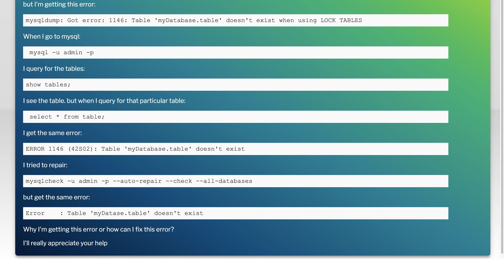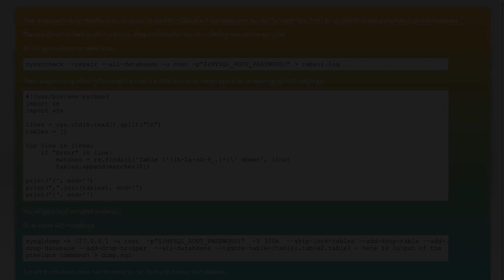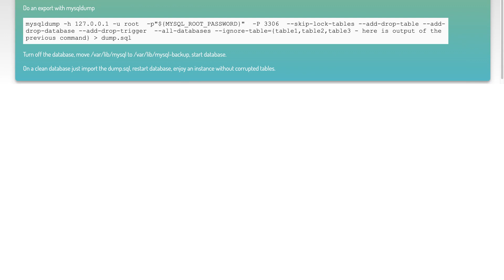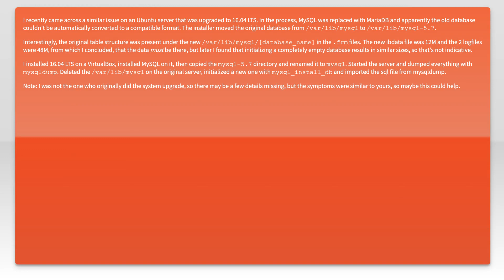mysqldump: Got error: 1146: Table ' myDatabase.table' doesn't exist when using LOCK TABLES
mysql: mysqldump: Got error: 1146: Table &#39; myDatabase.table&#39; doesn&#39;t exist when using LOCK TABLES

Related to: mysql, phpmyadmin